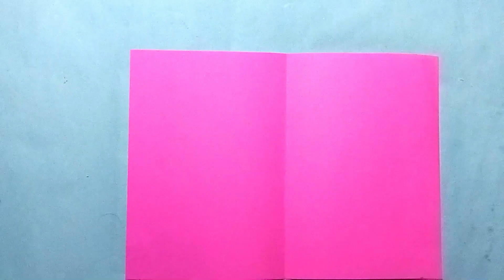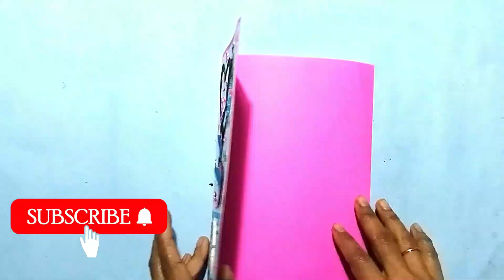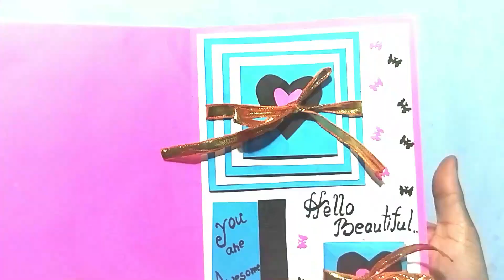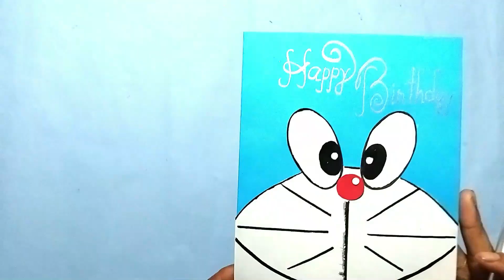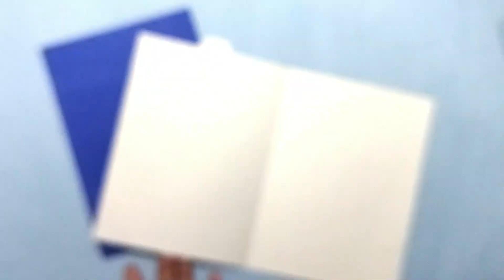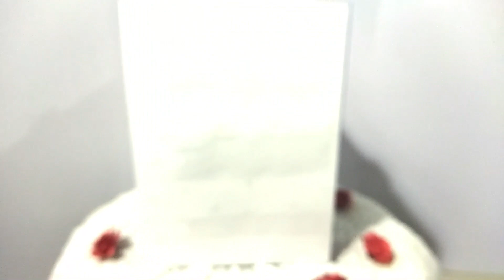4 Birthday card| DIY Birthday card| Easy Birthday card making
4 Birthday card| DIY Birthday card| Easy Birthday card making|
In this video I am going to show how to make Birthday card.
Easy step by step procedure given in this video to make your own special Birthday card. This video includes some very easy card for Birthday. These cards make your birthday very special. This are best handmadeBirthday cards for Brother, sister, mom, dad, grandpa, grandma, aunty, uncle, best friend, boyfriend, girlfriend, someone special. Hope you enjoy this video a lot. If you like my video then give me your feedback in comments
Materials required: -
Whole punch
Marker pen/ sketch pen